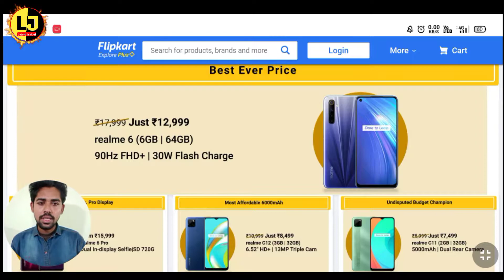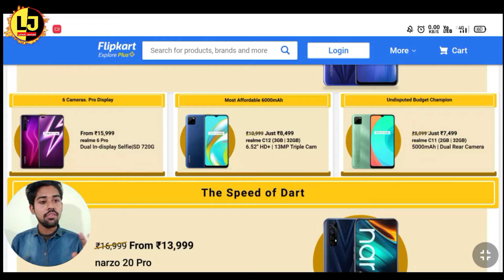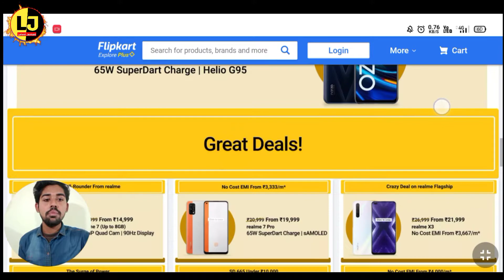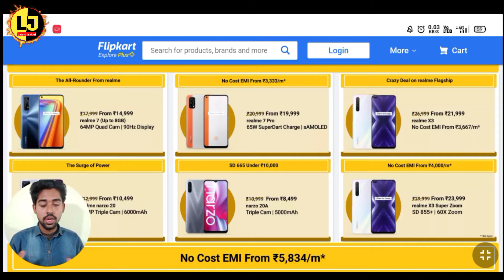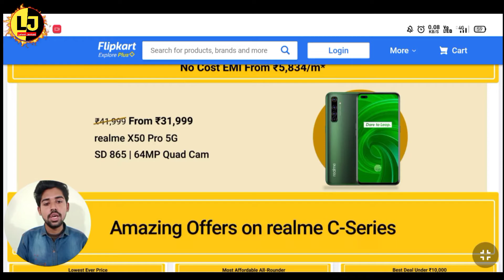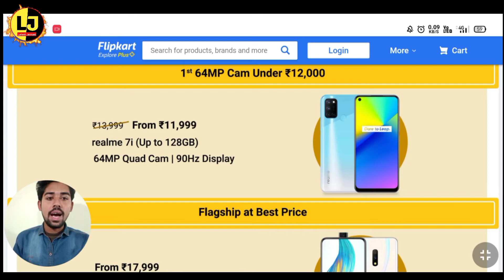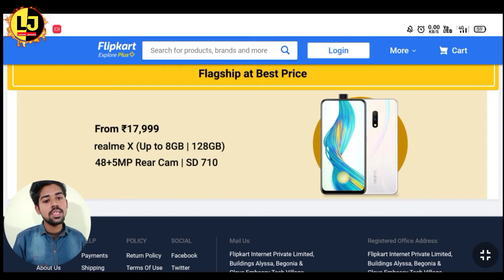Flipkart Realme Days Sale 2021 Offers | ye Galti Mat karna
Hello friends,Aaj ki video mai Flipkart Realme Days Sale 2021 Offers | ye Galti Mat karna ke bare mein Batayenge jisme aapko bhut sare phones Ache offers mai mil rahe hai or kuch aapko Huge Discount par mil rahe hai or kuch bekar hai wo sab video mai full details ke sath bataye hai mujhe umeed hai video aapko pasand aaya Hoga Acha lage to like jarur kare.

Queries Solved:
1) Realme Days Sale 2021.
2) Flipkart Realme Days Sale.
3) Flipkart Realme Days Sale 2021.
4) Realme Mobile Sale 2021.
5) Flipkart Mobile sale 2021 Offers.

Best Gaming Phone

Best Cheap Earphones

Best budget mobile

Love You all mere dost😘😘😘

Latest Jankari